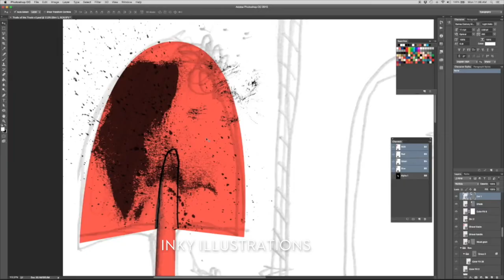Inky Maps: Create a Beautiful Illustrated Map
TEASER FOR MY UPCOMING SKILLSHARE CLASS

People love maps! With super precise, digital maps like Google Maps, we crave more than ever ones with a more human touch. Instead of helping us find our way, illustrated maps tell us a story. They guide us through a place emotionally rather than physically. But we can’t all be mapmakers, can we? Of course we can! No one is better poised to tell the story of your most important places than you. If you’ve ever wanted to learn how to create an illustrated map, this class will be perfect for you. Illustrator Tom Froese is known for his whimsical, energetic illustrations that combine digital techniques with physical textures, linework and hand lettering. Join him as he shows you, step by step, how to illustrate a map of your hometown or favourite city using the same techniques from his popular class Inky Illustrations. Along the way, you’ll learn how to apply his techniques to more detailed and advanced illustrations. You’ll pick up some new skills in brainstorming and researching for map illustrations, working with colour, and learn a ton of what goes into choosing what goes into a successful, charming map illustration. As always, you’ll get a very detailed account of Tom’s process, as he guides you through each decision in along the way.